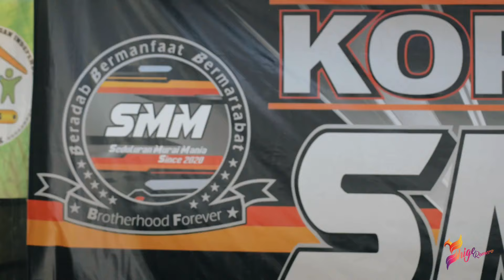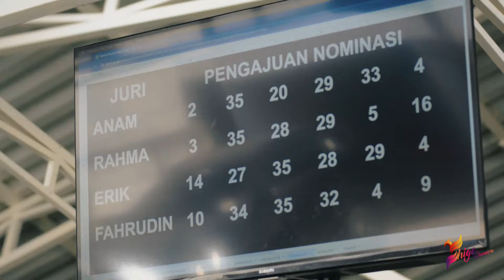[ Murai Batu GENTHO ] Tembakannya Super Panjang !! Sempat Trouble Kini Lagi Tampil Berkat Konsisten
Videografer : Singgih Burungnews & Awang Nino
Editor : Putra Burungnews
Link Berita : -
Narasumber : Yogi Asgar - Asgar SF Surabaya

DESKRIPSI :
Murai batu Gentho merupakan salah satu amunisi lawas milik Yogi Asgar dari Asgar SF. Burung yang sudah 5 tahun bersamanya ini tampil istimewa di gelran Kopdar SMM hari Minggu 12 Juli 2024 di gantangan Gagak Sakti, Gresik. Menurut Yogi Asgar, Gentho sempat trouble dan lewat perawatan yang konsisten selama 1 bulan akhirnya Gentho kembali tampil. Bahkan tembakannya sekarang jadi panjang hingga 13 detik.
Bagaimana kisah dan aksi murai batu Gentho?
Daripada penasaran yuk simak video selengkapnya.